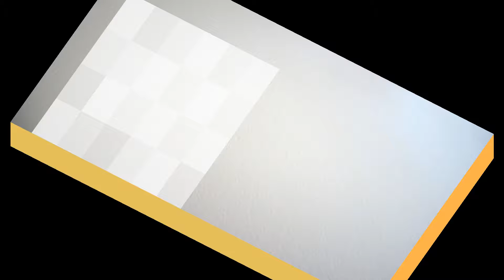臺灣手語語料彙整【前天】9 013